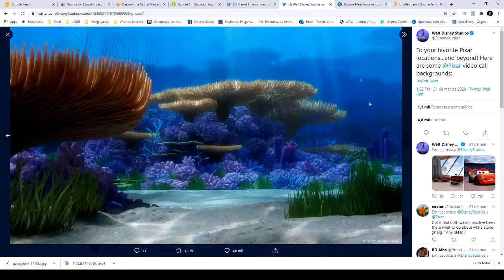Novidades do Google Meet para Alcançar o 🚩ZOOM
Ultimas novidades do Google Meet ainda para 2020
De R$ 497,00 POR R$ 1,00 😱
⚠️Treinamento Caixa Rápido - Tiago Fonseca
Com apenas 1 real, aprenda uma estratégia prática para criar seu negócio online e ajude a quem precisa.
Venha fazer parte desse movimento!

🔶 Mais COMPLETO Curso sobre Marketing Digital (FNO) - Alex Vargas

CANAL Pepeto Carneiro
Aprenda de forma Simples, conveniênte e leve

É isso, mais um vídeo sobre videoaulas e reuniões virtuais.
Nele você verá as ultimas novidades do google meet. Isso porque sabemos que o zoom meeting assumiu a dianteira na briga pelas reuniões virtuais.
Nesse Tutorial Google Meet, você encontrará dicas Google Meet, e tem links para vídeos com dicas zoom meeting.
Não se esqueça que algumas funções estão disponíveis no google meet gratuito, porém, outras apenas para quem possui o Gsuit da Google.
Espero que com essas dicas você aprenda como usar google meet, como apresentar no google meet
Vamos ver como se comporta o mercado com as novas funções Google Meet para 2020

Não esqueça de dar AqueleLIKE!!!
| C O M E N T E | C O M P A R T I L H E | I N S C R E V A - S E |

# Videoaulas sobre: Tecnologia Empreendedora.
# Relax Talk
# 4 x 40min
# Dicas direto da Rede de Reflexões